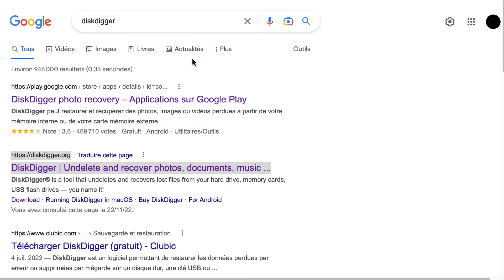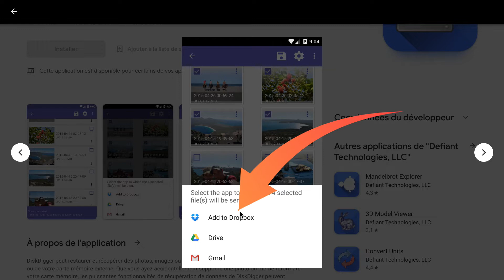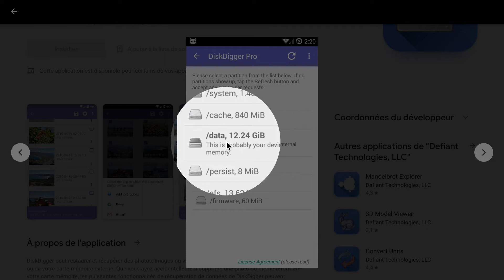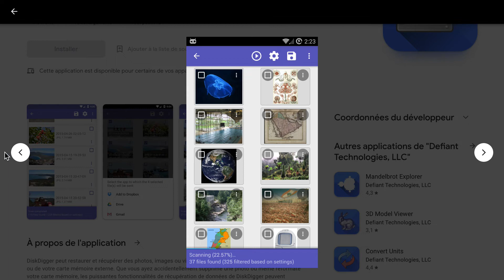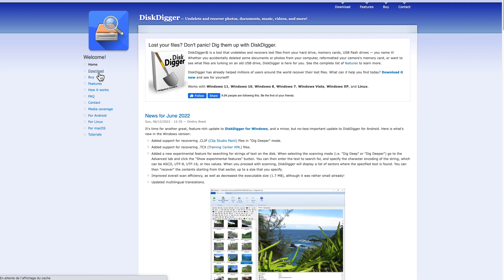Récupérer les photos et vidéos effacées ou perdues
Hack & Astuces : Toutes les astuces , techniques et conseils du net.